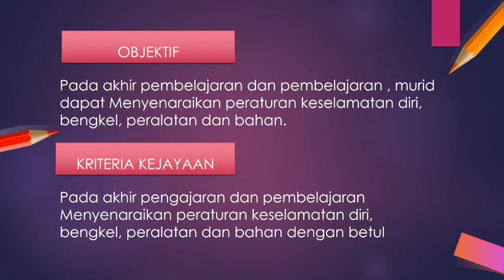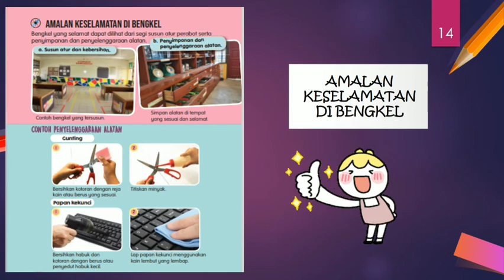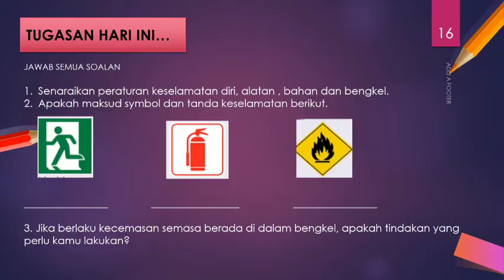PDPR RBT TAHUN 4